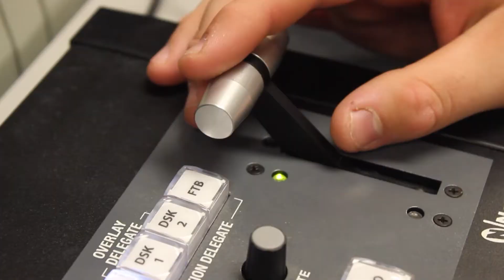CTV Morning Show | 5.15.18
Come support the Baseball team as they move on to compete in the Regional Semi-Final Game tonight at home  beginning at 7pm. Wear ALL BLACK to support Chargers Baseball!

Class of 2019: Now is the time to start planning for your senior portraits! Leonard’s Photography will be on campus June 18 and 19 to take your senior photos. You are required to take both a formal and a casual photo for inclusion in the yearbook. Visit Leonard’s Senior Focus or the Crest Yearbook Website for more information.

Juniors: Senior Ad Dedication Pages for the 2019 Yearbook are on sale now at the lowest price of the year. See a yearbook staffer, room 125, or the yearbook website to complete an order form.

Ready to explore? Mrs. Linton is taking a group of students on a literature-based tour to a mystery destination! Come to room 607 on Thursday at 5:30 PM to solve the mystery of where we're going and to get details about the tour. Get ready for adventure!